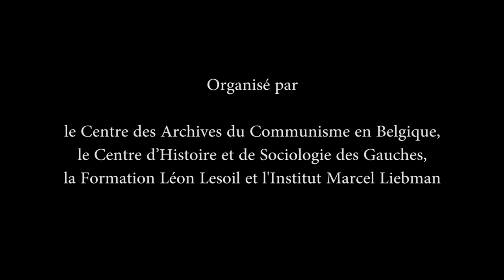Eric Aunoble, "Des parcours plébéiens dans la révolution, de l'utopie à la bureaucratie", Bruxelles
Eric Aunoble, (Université de Genève) : « Des parcours plébéiens dans la révolution, de l'utopie à la bureaucratie », intervention au colloque international « 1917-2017 : Espoirs, utopies et héritages de la Révolution russe », du 2 au 4 novembre 2017, Maison du Peuple de Saint-Gilles, Bruxelles. Panel 1 – Nouvelles approches historiennes : La révolution russe vue d’en bas (Partie I), présidence de séance : Guy Van Sinoy (Formation Léon Lesoil). Organisé par le Centre des Archives du Communisme en Belgique, le Centre d’Histoire et de Sociologie des Gauches (ULB), la Formation Léon Lesoil et l’Institut Marcel Liebman. Avec le soutien de : la Faculté de Philosophie et Sciences Sociales de l’Université libre de Bruxelles, la FGTB fédérale, le Fonds national de la Recherche scientifique (FNRS), l'Association des amis de Jost Steiger (Lausanne), l'Université populaire de Bruxelles et Fédération Wallonie-Bruxelles.